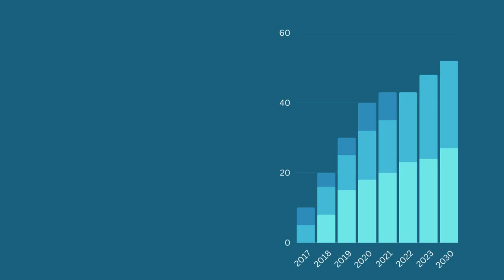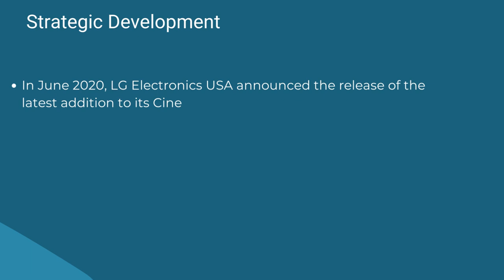Portable LED Projectors Market